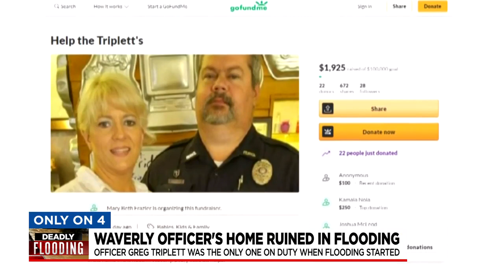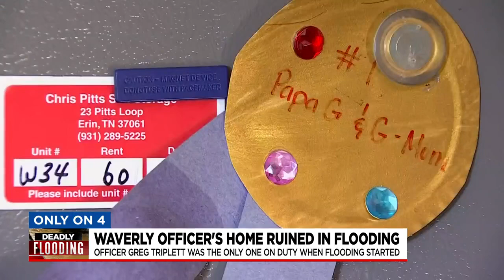Waverly Police officer impacted by flooding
The officer spoke only with News4's Cameron Taylor about the support he's receiving, and what's next now that his home is destroyed.